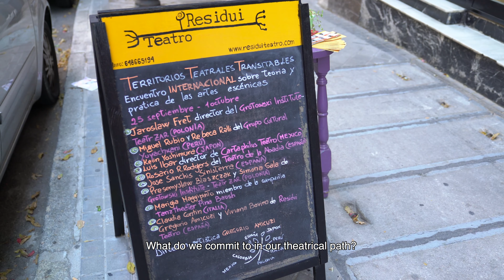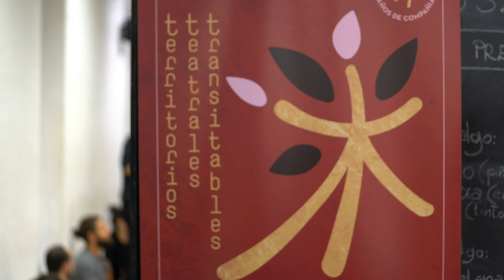Territorios Teatrales Transitables 2017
Encuentro internacional sobre teoría y práctica de las artes escénicas

25 septiembre - 1 octubre 2017

Dirigido por Gregorio Amicuzi

con la presencia de los maestros y maestras:
 los maestros y maestras: Jarosław Fret director del Grotowski Institute - Teatr ZAR (Polonia), Simona Sala de Grotowski Institute - Teatr ZAR (Polonia) Miguel Rubio y Rebeca Ralli del Grupo Cultural Yuyachkani (Peru), Claudia Contin Arlecchino (Italia), Keiin Yoshimura (Japon), Luis Ibar director de Cartaphilus Teatro (México) Rosario R.Rodgers del Teatro de la Abadia (España), Gregorio Amicuzi, y  Viviana Bovino de la Cía Residui Teatro (Italia)
Segunda edición del TTT - Territorios Teatrales Transitables, encuentro internacional que pretende re - flexionar sobre los caminos posibles del teatro, la poética y la transformación que las artes escénicas conllevan a nivel personal y comunitario.

El TTT es un lugar de encuentro entre maestros y maestras de todo el mundo que han provocado fuertes transformaciones en sus contextos de procedencia y en algunos casos han determinado nuevas perspectivas artísticas a nivel internacional.